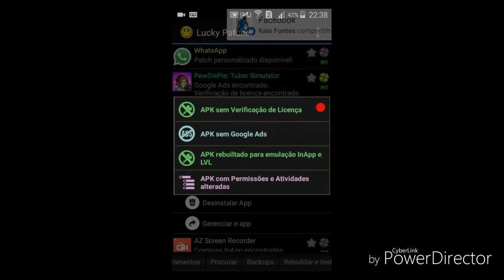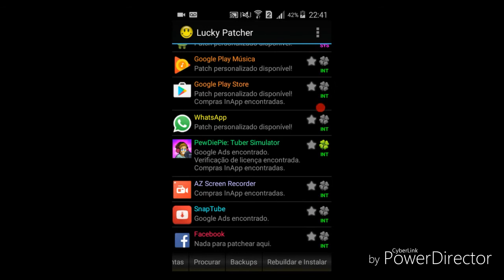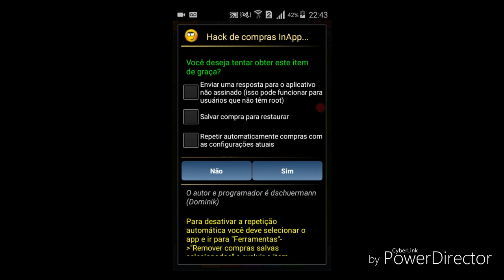Como Hackear PewDiePie Tuber Simulator